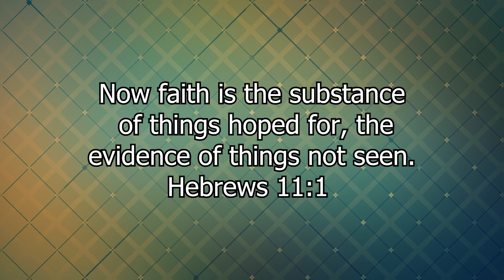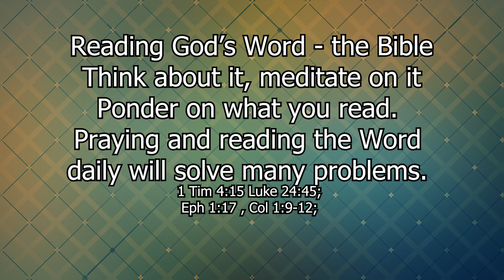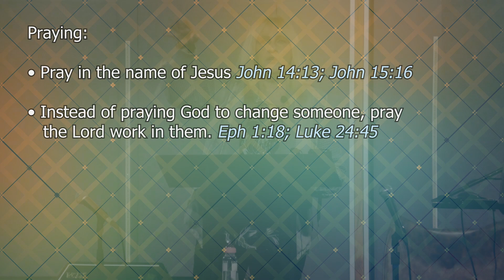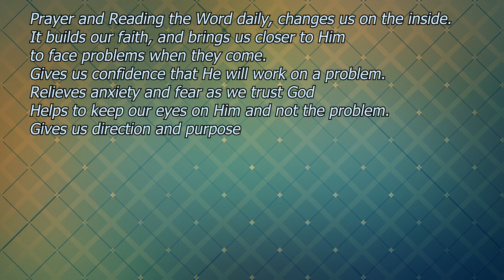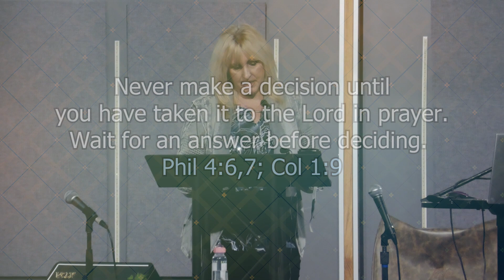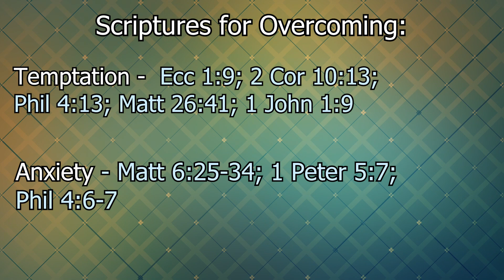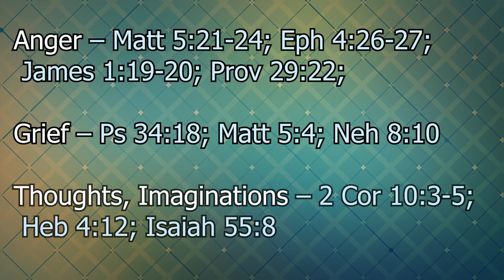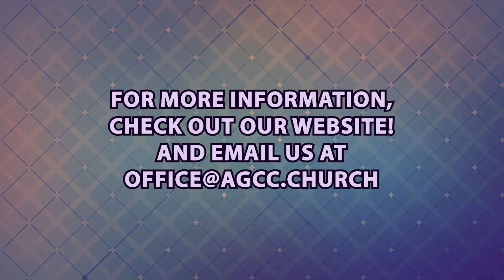Executive Pastor: Pam Stillinger - Faith Through the Word and Prayer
Our mailing address:
3060 Hamburg Street

God Bless!